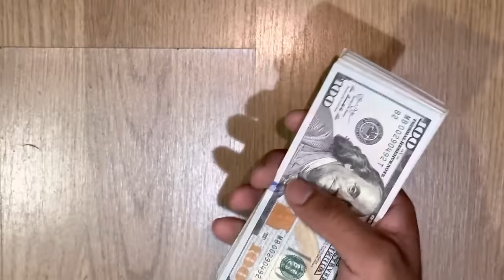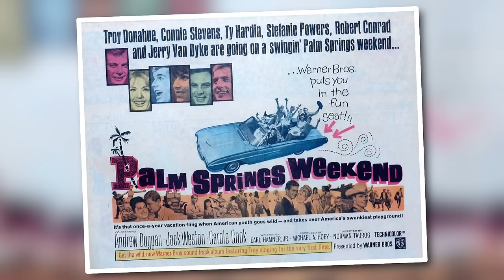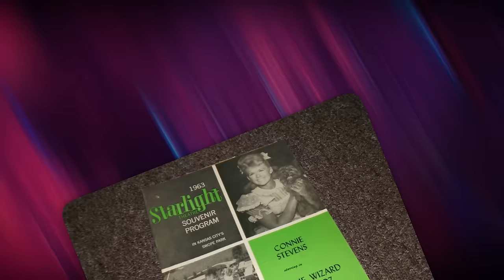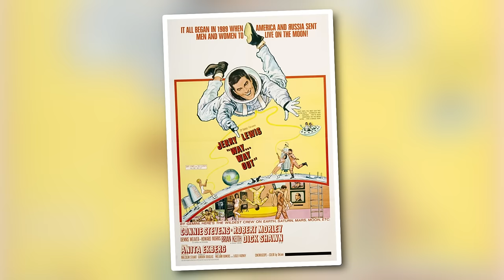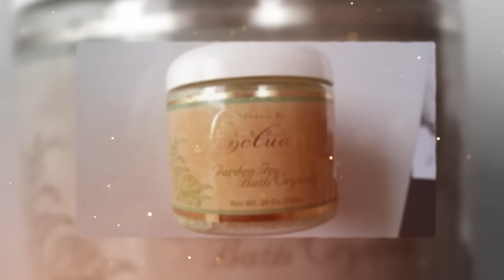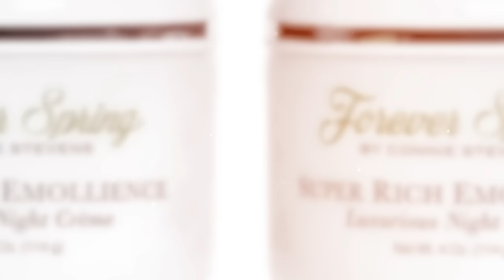Connie Stevens Broken Family, Personal Losses, And Heartbreak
The Life and Tragic Ending of Connie Stevens. From heartbreaks to personal losses, Connie's Steven’s journey was stormy, marked by profound challenges that ultimately shaped her destiny. Through rare archival footage, exclusive interviews, and expert analysis, we'll uncover the untold stories and reveal the hidden depths of this Hollywood legend. Come along for an enthralling ride as we trace Connie's ascent from humble origins to household fame, mesmerizing audiences with her undeniable talent and magnetic charisma. So, let’s dive in real quick!.